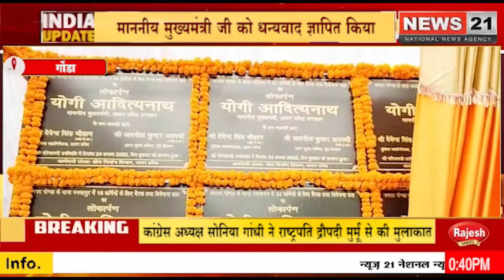CM योगी ने वर्चुअल माध्यम से गोण्डा के 09 थानों पर बने विवेचना कक्ष /आरक्षी बैरकों का किया लोकार्पण